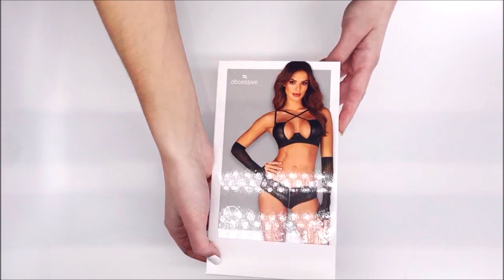SVŮDNÉ RUKAVIČKY A772 GLOVES - OBSESSIVE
Rukavice A772
Odhalte přirozenost smyslné svůdnice a vytvořte svůdný styl s pomocí rafinovaného doplňku - černých rukavic! Podtrhněte svou podmanivou krásu. Nechte své dlaně svůdně zahalit do této neuvěřitelně pohodlné látky. Nechte se unášet doteky, které vám přinesou plné uspokojení během romantických večerů s tou výjimečnou osobou.

Zjistěte více podrobností:
- sexy rukavice - dodají šarm
- složitě vyrobená černá tkaná látka
- tkanina příjemná na dotek (88% polyamid, 12% elastan)